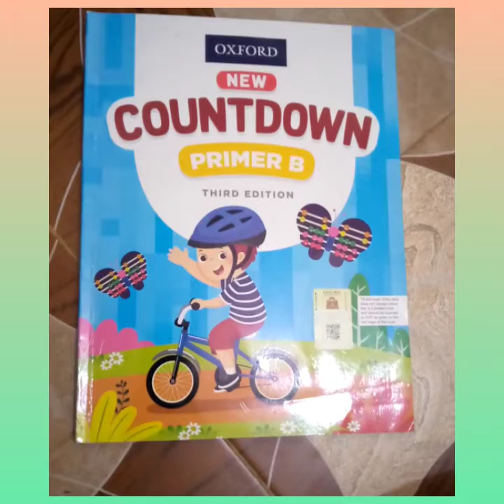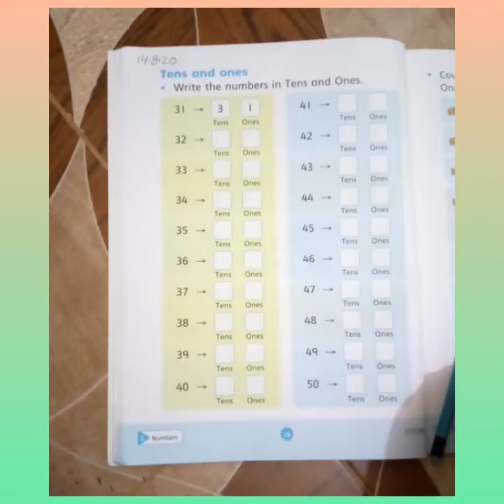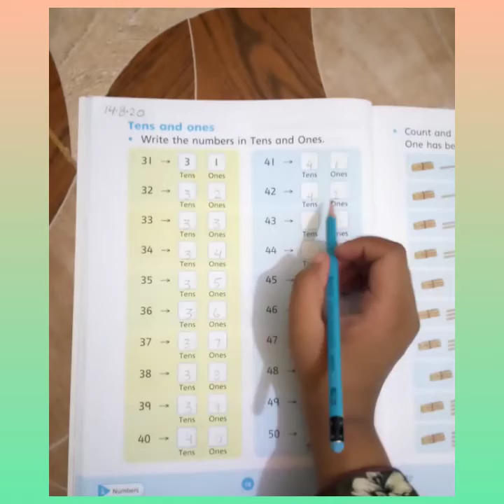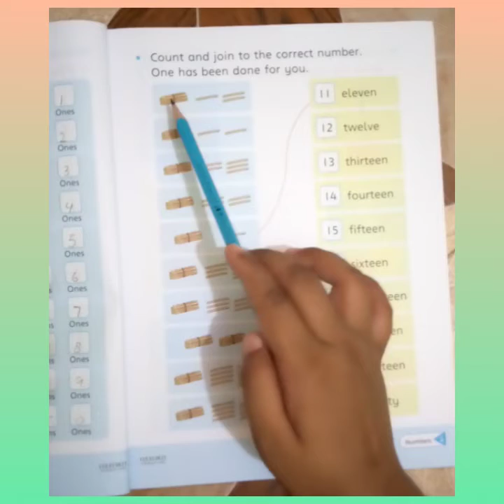COUNTDOWN PREP WEEK 5 DAY 5